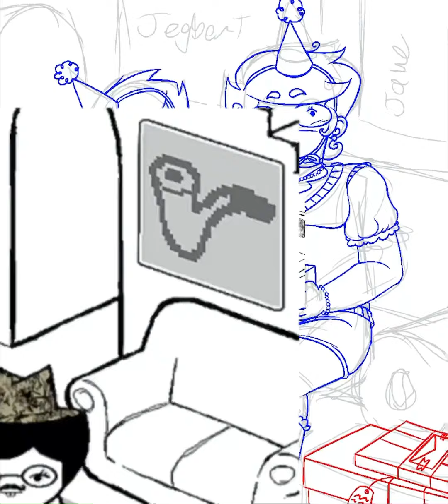HAPPY 4/13 || HOMESTUCK SPEEDPAINT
happy homestuck dorks!
programs - procreate + alight motion
socials: